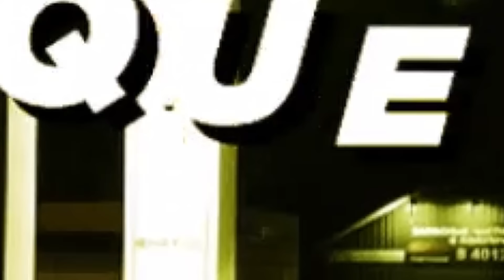Mc Bobô - Nem Judas foi tão falso assim (Lyric Vídeo) Prod.Davi Oliver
CONTRATE ESCRITÓRIO RODA DE FUNK
MC Bobô Especialista

MC Bobô - Nem Judas
Produção: Roda de Funk Oficial e Davi Oliver
Composição: MC Bokão
Lyric Vídeo: Twister Filmes

Melhor cinquenta inimigo declarado do que um inimigo vestido de amigo camuflado
Carnaval é só em fevereiro mas tem vagabundo andando de máscara o ano inteiro tá sendo visto

Quando a esmola e demais o santo desconfia esse é o ditado que meu coroa dizia
Aquele que traz alegria traz a tristeza então pega a visão e veja quem é pureza
Roupa do exercito nunca vai ser tão camuflada igual invejoso, amigo duas caras
Que te abraça fala mau quando está de costa te chama de irmão e de tu ele não gosta

Tu bota fé que nessa vida nada é no amor na mesa tem pão tem vinho e tem traidor
Tem uns amigos que eu vejo fico pensando pra mim nem judas foi tão falso assim

Nem judas foi tão falso assim

Passa nada nem formiga camuflada não precisa de pedigree quem é  de raça
Aqui ? aqui é o brooklyn